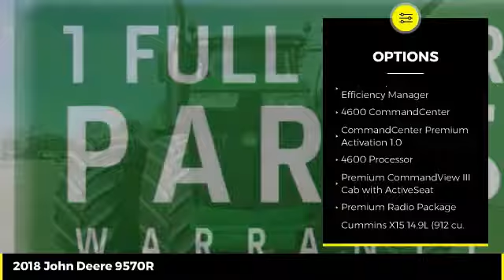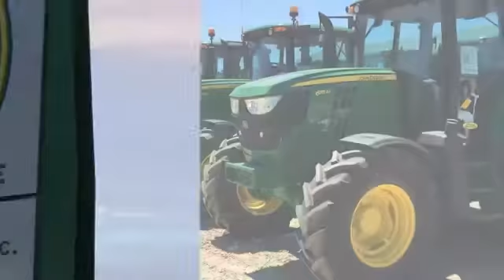2018 John Deere 9570R Used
2018 John Deere 9570R  - $354900

Cross Implement
703 S Minier Ave

18 9570R 233h PowerGuard Certified | From $34,400/y 3.9% Michelin Active Seat Suspended Front Axle 5 Scv GS4 4600 Display AutoTrak Section Control Doc | Qualifies for John Deere Extended Warranty | Includes Premium John Deere Service & Inspection | Replacement of All Machine Filters | JD Plus 50 II Engine Oil Change | Engine-Transmission-Hydraulic-Coolant 3rd Party Fluid Analysis | Reconditioned with Genuine John Deere Parts That Carry a Full 1 Year Parts & Labor Warranty Backed By John Deere | John Deere Low Rate Financing | John Deere Low Rate Financing | Cross Implement Your Local John Deere Dealer Serving You From Central Illinois | Contact: Brad *Qualifies for Low Rate JDF Financing Plus Applicable Participation Fees & Taxes.  Subject to John Deere Credit Approval with Qualified Down Payment. Not everyone will qualify for low rate option. Residency restrictions may apply. All pricing is figured with all applicable cash discounts applied. Additional charges may apply if transaction involves credit card, financing or trade. Purchase or Renew Only offers a fixed purchase option without surrender option. Customer may purchase, trade, or renew at end of lease. All Sold Equipment is FOB Minier unless otherwise noted. Equipment is sold on as/is basis with no dealer warranty. Cross Implement Assurance Discounts are good exclusively at the Minier location for the current use season defined as a Spring Use or Fall Use. Product features are based on published information at the time of publication. Product features are subject to change without notice. Approximate hours are listed as displayed on equipment at time of listing and are subject to change, verification is available upon request. Horsepower ratings are for comparison purposes only and are estimates.  Ag & Commercial use only. Some Restrictions Apply.  Subject to Availability.  See Dealer for details. This schedule is only an estimate. 1 03-Dec-2019 N $34,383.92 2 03-Dec-2020 N $34,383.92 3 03-Dec-2021 N $34,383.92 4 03-Dec-2022 N $34,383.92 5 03-Dec-2023 N $34,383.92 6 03-Dec-2024 N $34,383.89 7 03-Dec-2025 R $213,000.00